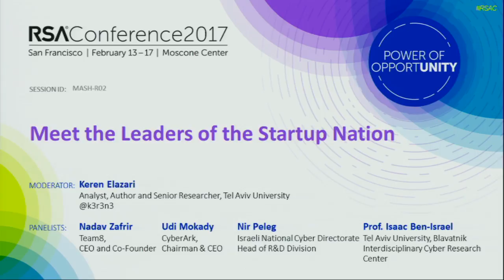Meet the Leaders of the Startup Nation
Keren Elazari, Analyst, Author and Senior Researcher, Blavatnik Interdisciplinary Cyber Research Center,  Tel Aviv University

Discover the secrets to how Israel became the capital of cybersecurity and a world-renowned “startup machine.”